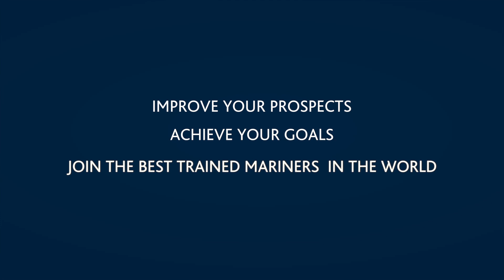STCW Fire Fighting Training - Warsash Maritime Academy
First class fire fighting training facilities for the maritime sector

The fire ground at Warsash Maritime Academy is an unrivaled facility for STCW Fire Fighting Training courses: Approximately 700 square metres contain two large, three-storey training units, a 'hot' unit dedicated to live fire training and a 'cold' unit that serves as a multi-role facility.